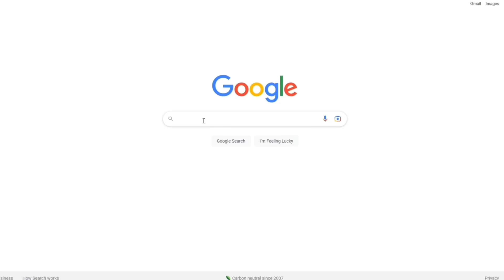What if Cristiano Ronaldo and Lionel Messi played in the Premier League | Arsenal VS Liverpool RUSH